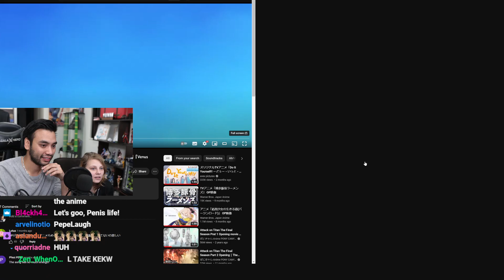Garnt show Sydney the song